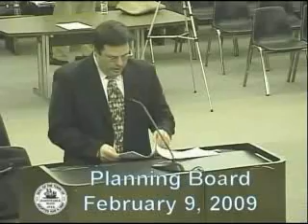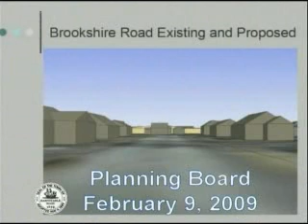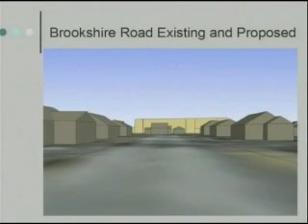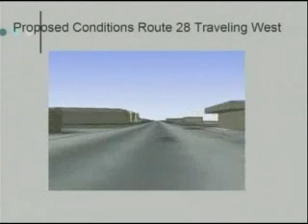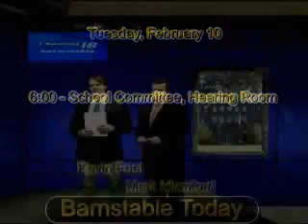Barnstable Today 02 10 2009